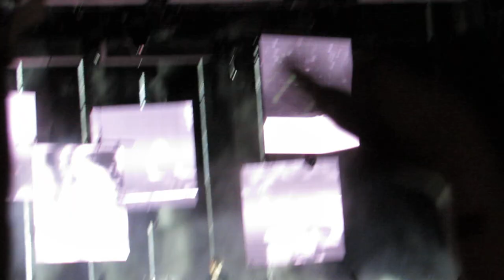Louis Tomlinson - All This Time & She Is Beauty - Cincinnati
The way the rainbow lights translated into video was so cool